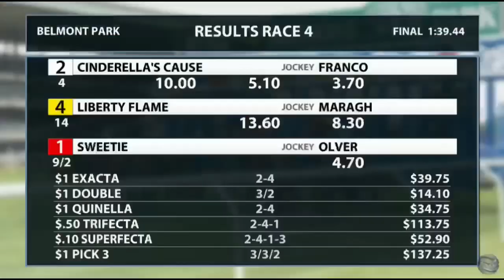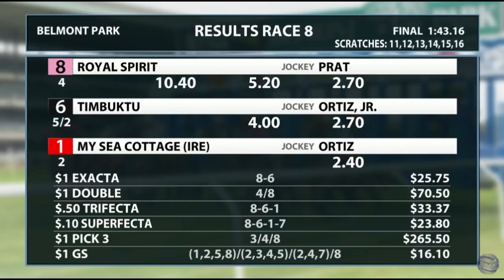Resumen Belmont Park en español Jueves 11 de mayo 2023